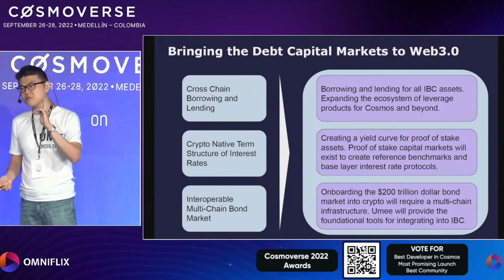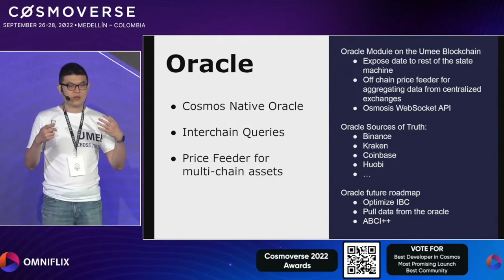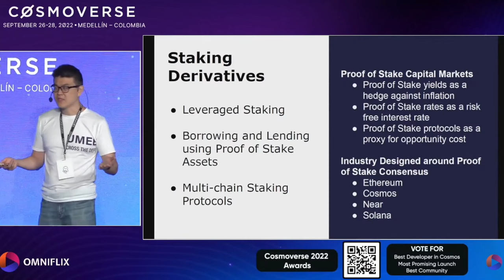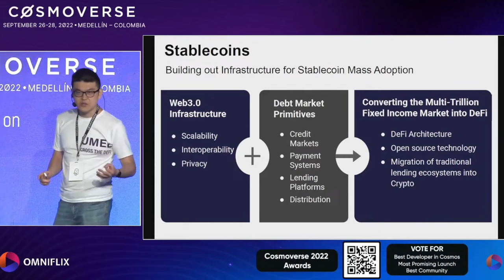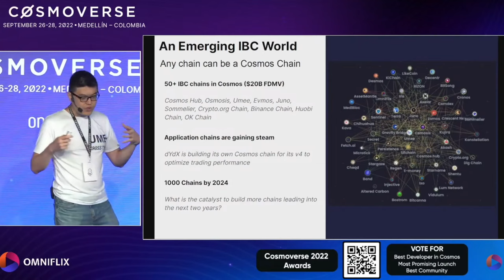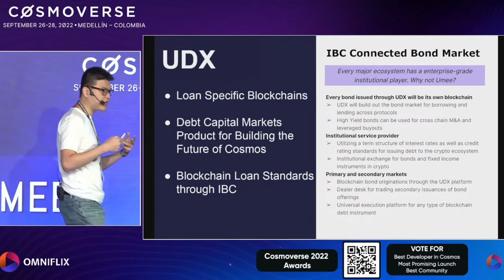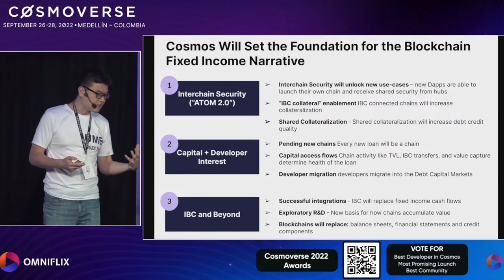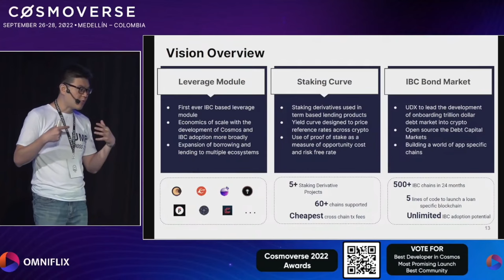Brent Xu's Full Presentation at Cosmoverse 2022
Our CEO Brent Xu's full presentation at Cosmoverse 2022, taken place at Medellin.

Brent is referring to the Cosmos ecosystem, present financial conditions, and the potential for cross-chain lending and borrowing, security, and scalability to revolutionise the existing DeFi.

UX, a layer-one blockchain created on Cosmos’ blockchain, has a goal of designing a universal cross-chain DeFi hub.

UX is on the move to create a holistic debt market ecosystem for Web 3.0, with the first-ever DeFi native yield curve, UDX.